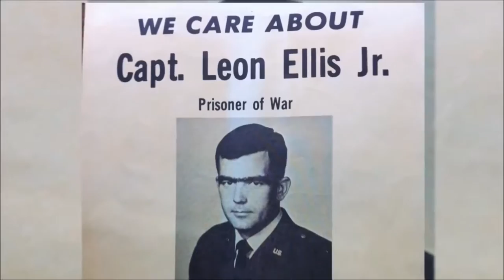Lee Ellis Biographical Introduction - Author | Keynote Presenter | Colonel USAF (Ret)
In this biographical introduction about author and leadership consultant, Lee Ellis, it describes his military and corporate experience his life-changing experience as a Vietnam POW.

Any leader with a strong sense of character, courage, and competency can accomplish so much if they're equipped with the wisdom to do so, and Lee's objective is to restore honorable leadership in every sector of society.

These observations were learned during Lee's POW experience in Vietnam described in his 2012 release entitled "Leading with Honor: Leadership Lessons from the Hanoi Hilton" and his 2016 release entitled "Engage with Honor: Building a Culture of Courageous Accountability".

To learn more about the Leading with Honor or the publishing company, FreedomStar Media, go